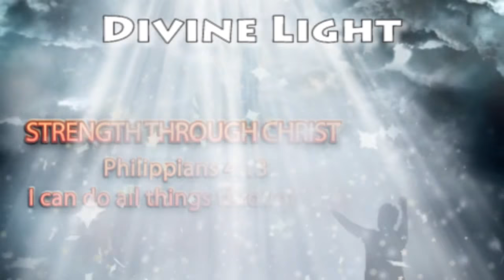Message by Brother Jobdas David 14022016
Divine Light Christian Assembly
Srinagar Colony
Hyderabad